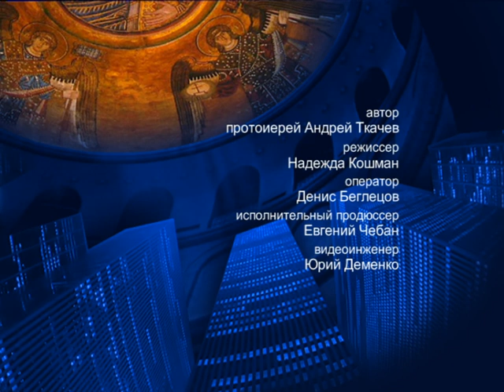О послании галатам апостола Павла – На сон грядущим – протоиерей Андрей Ткачёв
Отец Андрей поговорил о вещах, которые упоминает апостол Павел в послании к галатам.

Распространи это видео!